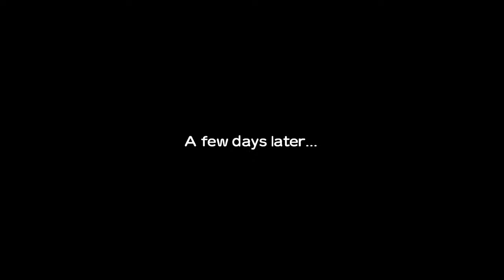LIVE - Reel Fishing: Road Trip Adventure 🎣: Part 1 (PS5)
Well hello buddy